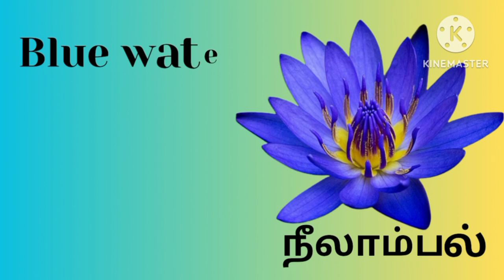Flowers Name/Pookkal Name in English and Tamil /பூக்கள் பெயர்கள் / படங்கள் @(Kids learning zone)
flowers flowets name flowers in English/flowers in tamil#pookkal name / Pookkal peyargal/பூக்கள் பெயர்கள்/பூக்கள் படங்கள்/@(Kids learning zone)